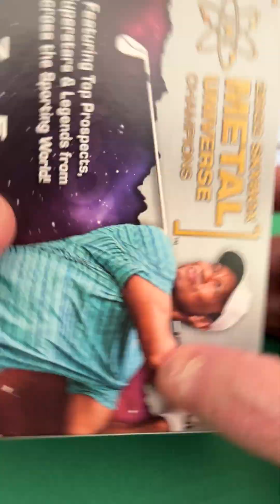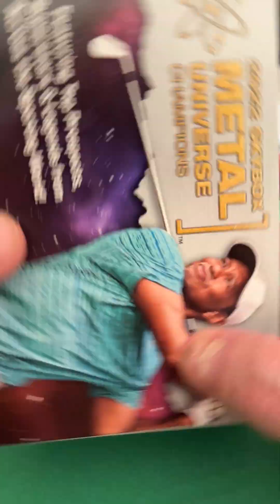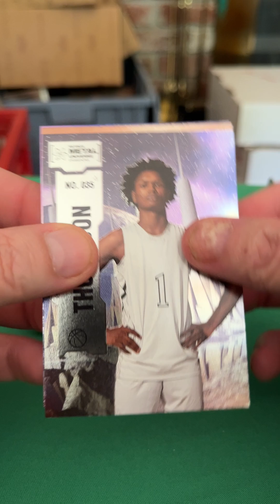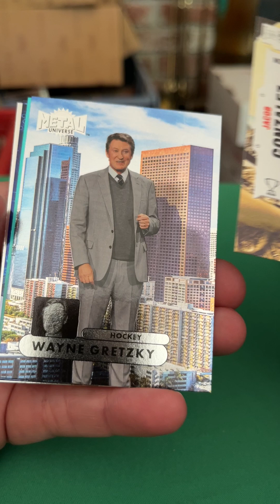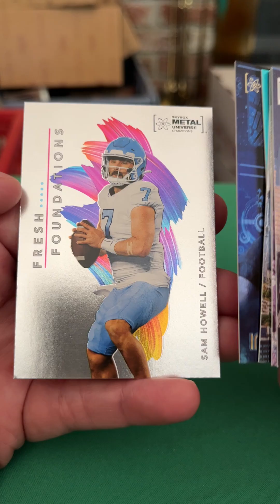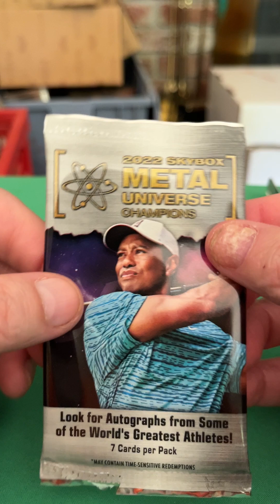2022 Skybox Metal Universe Champions Multi Sport Cards blaster opening Michael Jordan Pull!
2022 Skybox Metal Universe Champions Multi-Sport Cards
opening a blaster box from target it was 19.99

my Whatnot referal code:Get $15.00 Free when you use my link!!!

please use my Fortnite Creator Code: MEYT
because im an epicpartner
Check me out Streaming on TWITCH

Do you want a Shirt with my logo on it??
go here there priced right

IF you want to make shorts like I do Check out Streamladder to convert clips